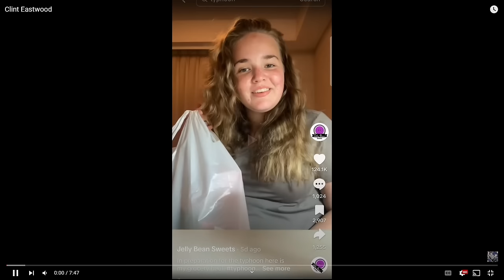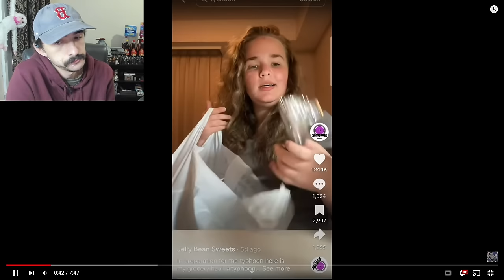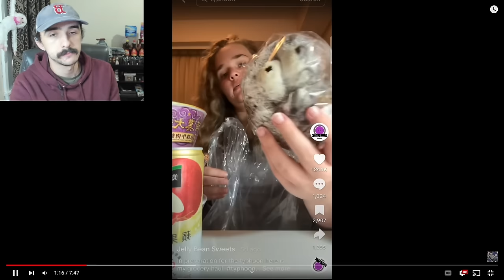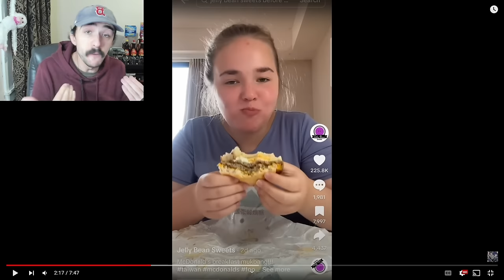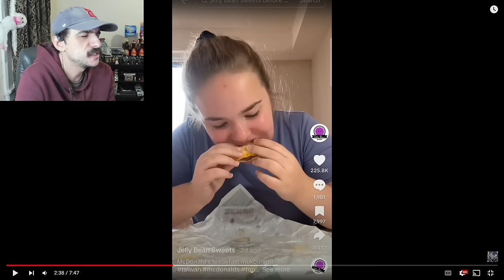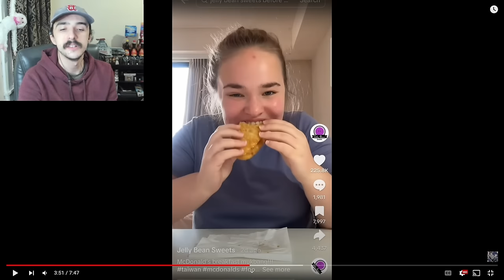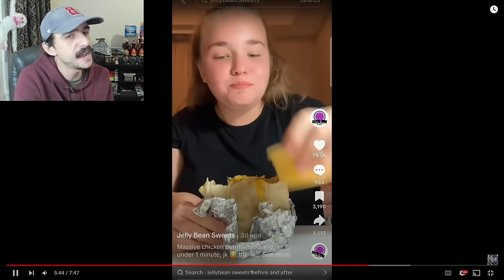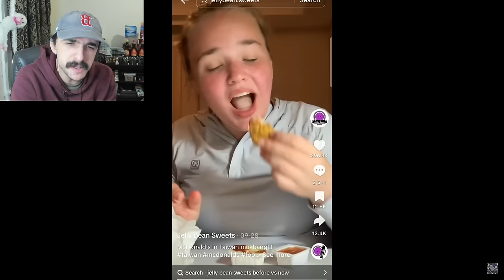Jelly Bean Sweets Has Gotten Worse!